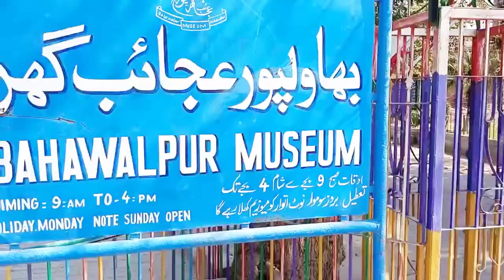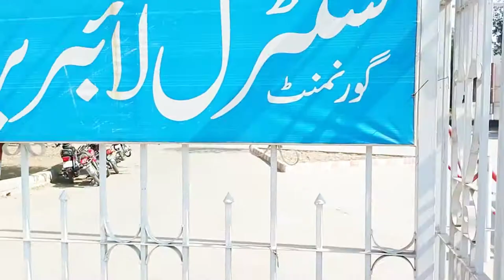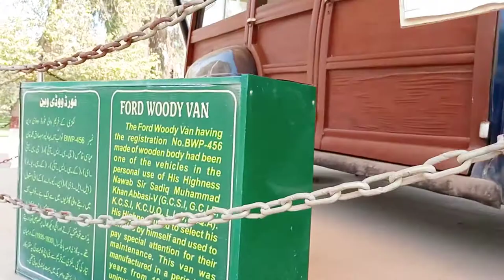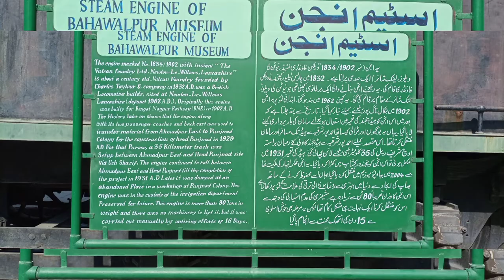Malikpervaizvlog 💠Buhawalpour library📝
Buhawalpour library